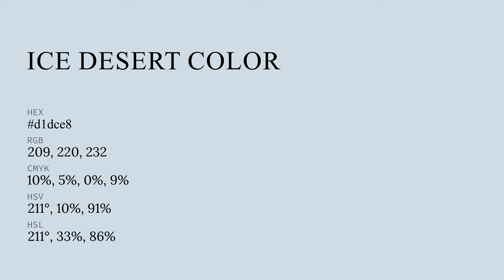Ice Desert color d1dce8 hex color - Blue color - Warm color d1dce8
What color is Ice Desert ? d1dce8 hex color - Blue color - Warm color d1dce8

Hex d1dce8 Color Code is also known as Ice Desert color.

Hex d1dce8 Color code in RGB color code model is created after adding 81.96% red color, 86.27% green color and 90.98% blue color.
Hex d1dce8 Color code in CMYK color (process color) code model is generated after subtraction of 9% cyan, 5% magenta, 0% yellow and 9% black.